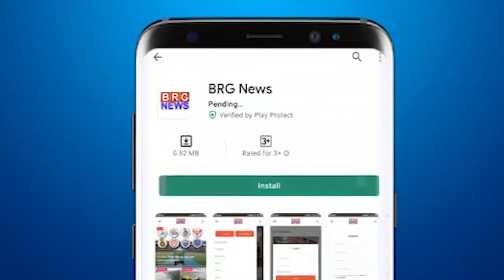VIRAL VIDEO : man hides under brides wedding dress to help her walk amid strong winds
man hides under brides wedding dress to help her walk amid strong winds,viral video,viral,wedding funny videos,funny wedding,wedding viral video